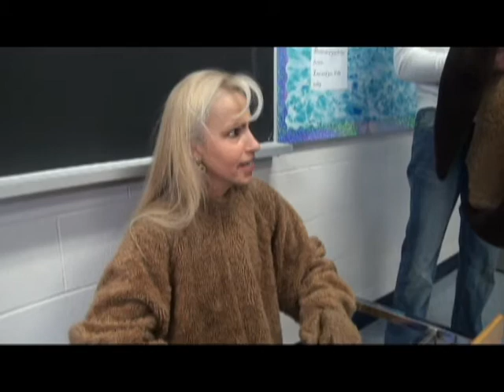Ram News Scooby Doo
Morning News Scooby Doo parody. Zoiks!